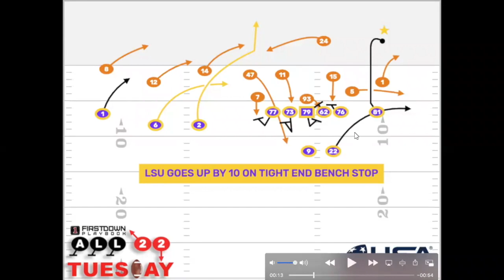LSU's Joe Burrow Adds To Total With Bench Stop Touchdown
So many plays that we could break down from the FBS Championship but we chose this one at least to start